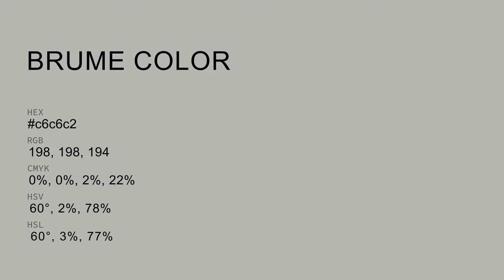Brume color c6c6c2 hex color - Grey color - Cool color c6c6c2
What color is Brume ? c6c6c2 hex color - Grey color - Cool color c6c6c2

Hex c6c6c2 Color Code is also known as Brume color.